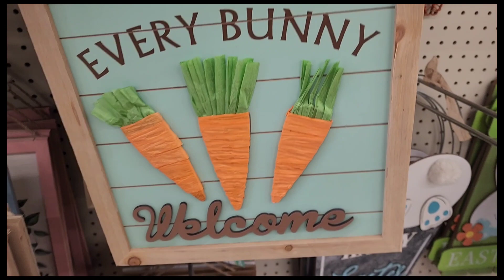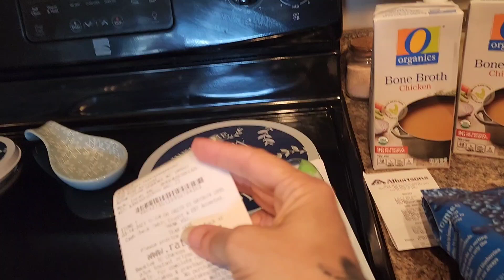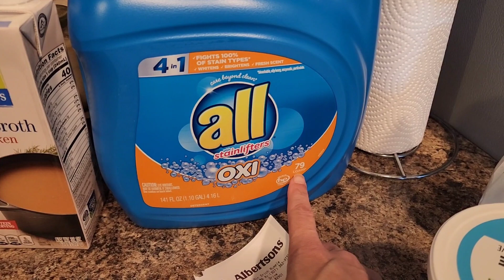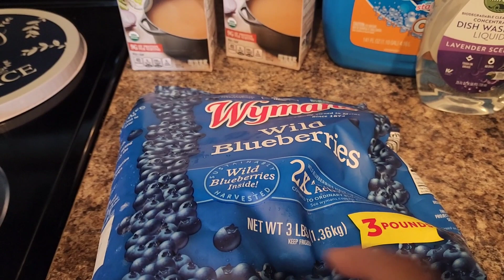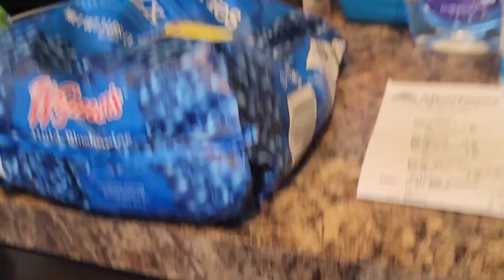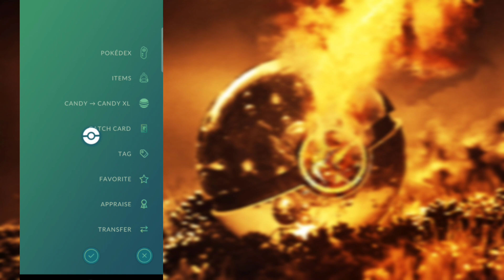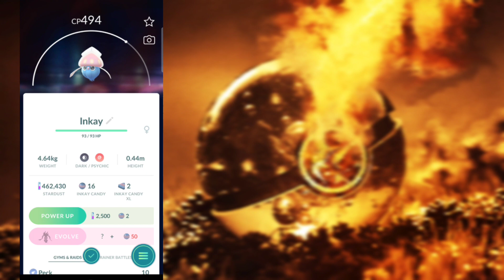Easter stuff at Family Dollar, Albertson's haul, laundry and going for a walk to play